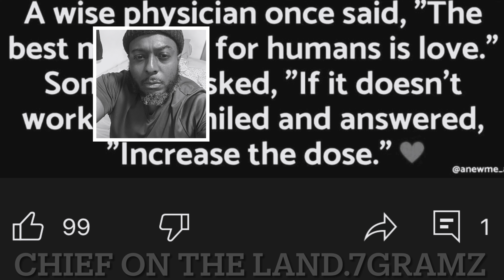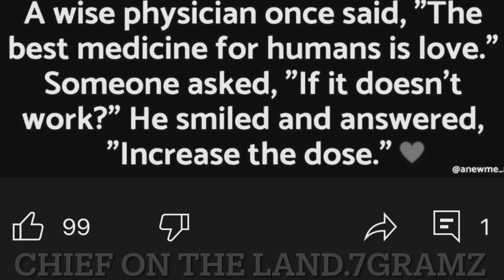It’s time to walk away🦍lets smoke&vibe#divine9ase#muvagold#ase#￼lionessden#wisdom#Aquarius￼